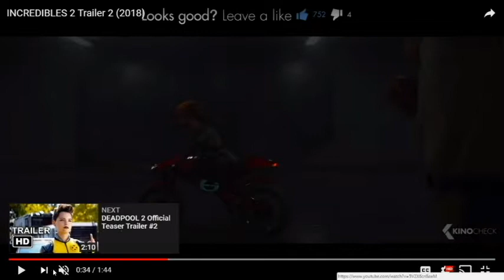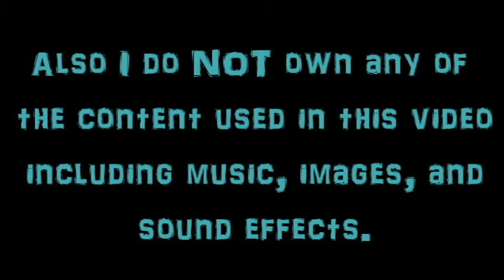Incredibles 2 trailer analysis (2nd Teaser)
Hey Guys! I don't know why I feel the need to post this, but I am SO HYPED for this movie! I have a few more videos coming on the subject including a "Wants and Don't Wants" video, an analysis on the first teaser trailer and maybe even a top 5 reasons to be hyped, but we'll see what happens.

I love Incredibles, but I'll do anything you guys want including theories about Ninjago, Star Vs. The Forces of Evil, Gravity Falls, Power Rangers, My Little Pony: Friendship is Magic, All Marvel movies and many more so if you have any theories on anything, let me know and I might be able to help you out with that.